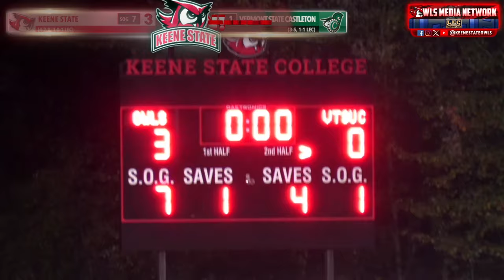Keene State Men's Soccer Highlights vs. Vermont State Castleton 9/27/2023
Mbambi Mbungu scored a hat trick to help the Owls roll past the Spartans 3-0 in a Little East game at Dr. Ron Butcher Field.